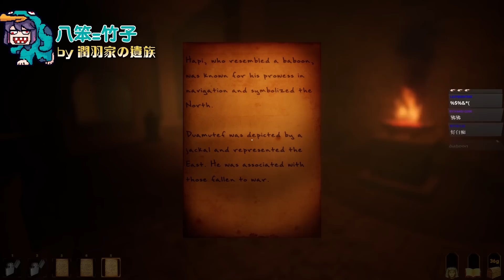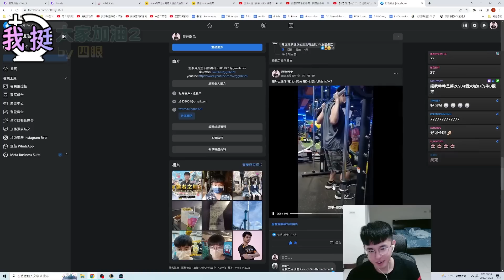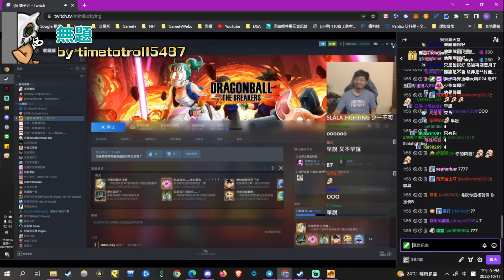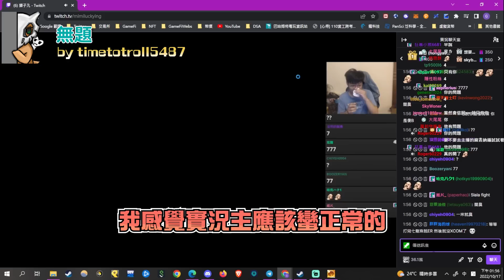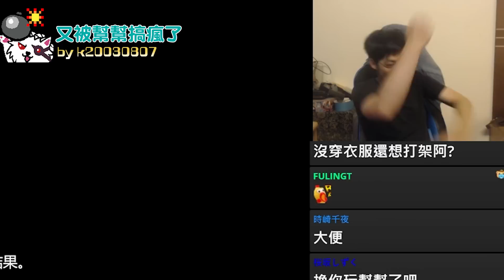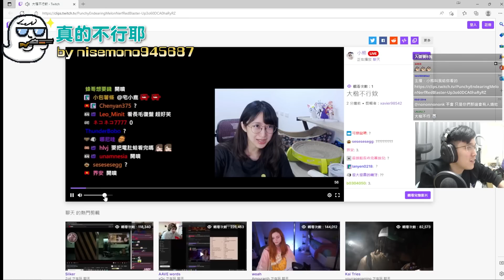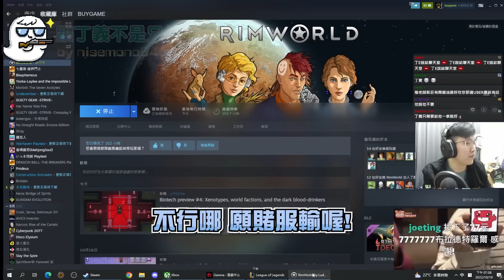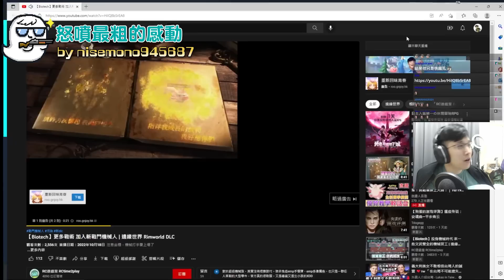【Ｊ群週報】大楷告病，丁義取代大鬼擔當？！小港木乃伊快把狗狗嚇死了QQ | 實況CLIP精華 #48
丁E居然想取代大鬼成為新的Ｊ群大鬼？！扁狗幫的這不能忍了吧！

【Ｊ群週報】是一個實況CLIP精華系列
希望觀眾們不只喜歡Ｊ群玩家和周末晚上的歡樂時光
也能支持並喜歡上每一位成員各自的實況內容
歡迎粉絲們在觀看實況的時候多多留下CLIP
若能標註日期+寫個標題會更有機會選上哦!

每個周末晚上十點會在Twitch直播，精華會上傳到這個頻道
有任何想看到Ｊ群玩家嘗試的遊戲歡迎在下方留言